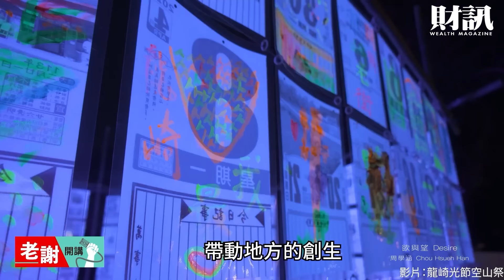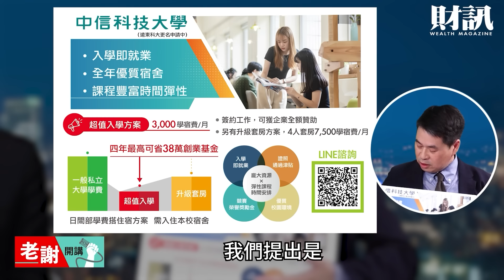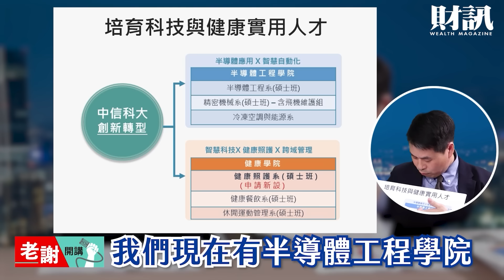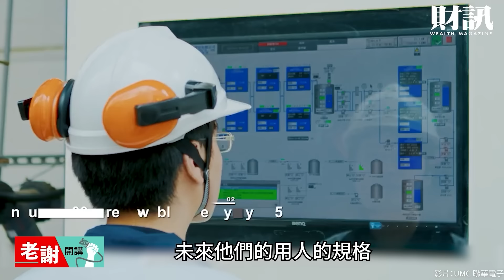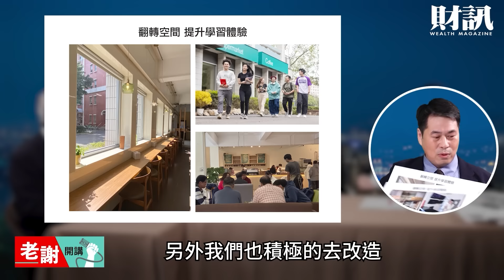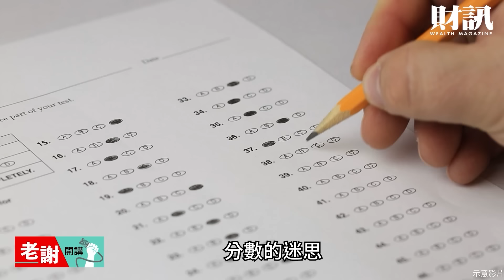台積電進駐台南 未來人才必備的能力｜老謝開講 謝金河 財訊 EP169 feat. 台南市副市長 葉澤山 & 遠東科技大學校長（籌備更名中信科技大學） 鄭欽哲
台灣的半導體產業舉世聞名，其中南科半導體產業的產值更是居全台之冠。中信科大結合區位與產業的優勢，創立半導體學院，期待能為台灣的半導體業貢獻更多人才。

《各節重點》
＊南科帶動人才需求，中信銀在台南擴大教育布局
＊入學即就業，中信投入技職科大體系
＊半導體人才荒，產學合作接軌國際大廠
＊跨域創新與數位實力的重要性
＊文資保存軟實力，台南學與實作課程的結合
＊課程、校園全面更新，創造學習友善的環境

攝影｜吳尚哲
剪輯｜吳尚哲
後製｜吳尚哲
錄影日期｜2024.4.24